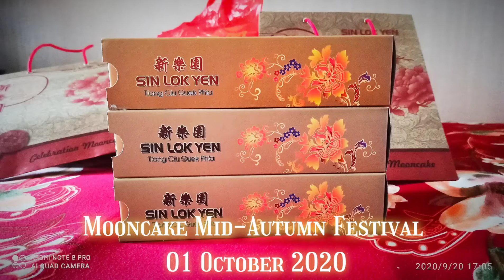Mooncake Mid-Autumn Festival 01 Oct 20